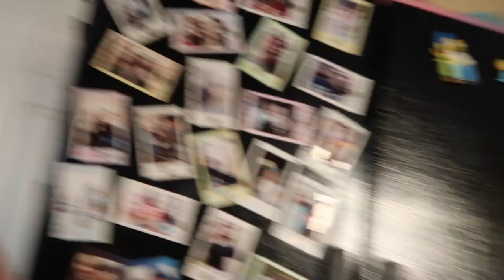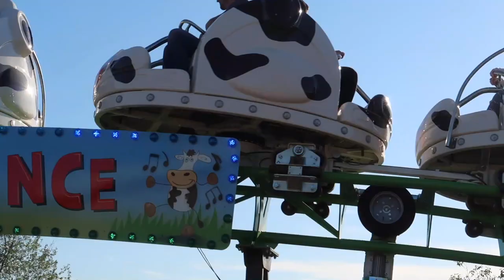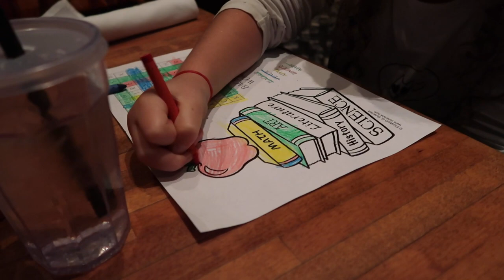🎃We Swam In A CORN Pool! 🌽🎃|Lala & DayDay at the Pumpkin Patch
Hey guys! Today we took a trip to our favorite Pumpkin Patch ever! We rode a roller coaster, fed some cool animals, and raced some piggies. 👍👍👍

Nahla & Jaden are the sibling duo behind the channel "Lala & DayDay". They are both heading into first grade together and they love emojis, slime, Super Mario, Barbie, Golden Sonic, Yummy Nummies, Youtube videos, Play-Doh, Mommy, Orbeez, Target, candy challenges, and so much more!

Lala & DayDay
2758 US Highway 34